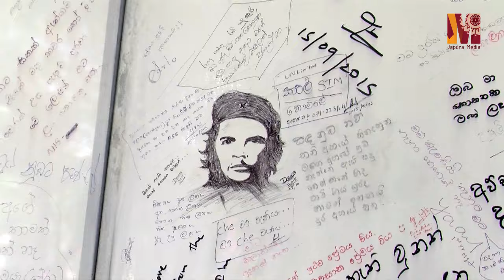Anthem of the University of Sri Jayewardenepura – ( HD ) 2016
Sri Lanka Pinbara Ran Derane - ශ්‍රී ලංකා පින්බර රන් දෙරණේ
Anthem of University of Sri Jayewardenepura, Nugegoda, Sri Lanka.
Lyrics – Prof. Sunil  Ariyarathna
Created by Japura Media